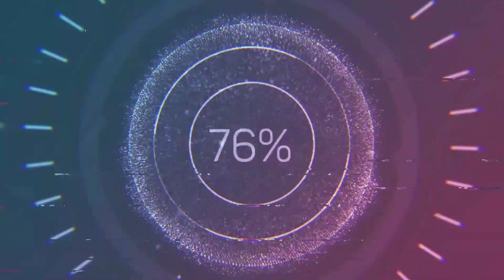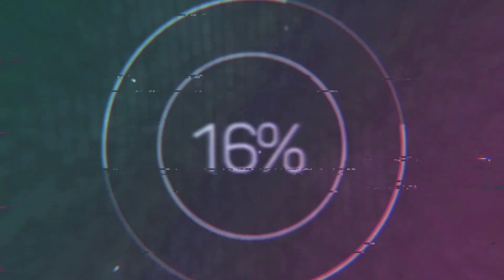DAPAT GAWIN AT HINDI DAPAT GAWIN SA ATING AFRICAN LOVEBIRDS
Do's and Don'ts sa pag aalaga ng African Lovebirds
Mga dapat at hindi dapat sa pag aalaga ng African Lovebirds
Paano maiiwasan ang infertile na itlog

Previous Videos

aming mga lovebirds. Kami ay natututo din sa inyong mga katanungan at ibinabahagi
din namin sainyo ang aming natututunan.

Brand New Double Cage with Nest Box!

Sa mga gustong sumali sa Event na ito

Bisitahin lamang ang aming Facebook Page